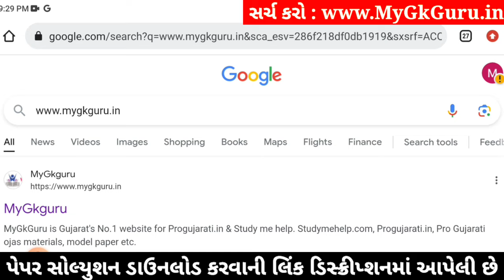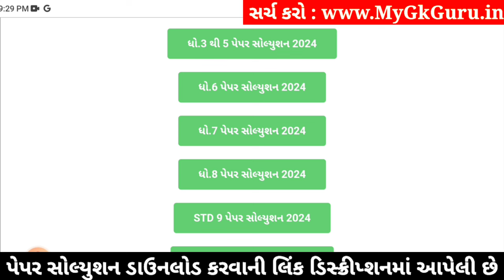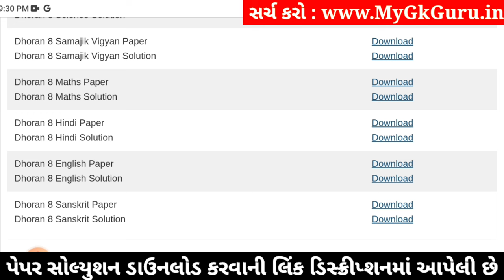Std 8 english paper solution 2024 80 marks, Dhoran 8 english paper solution 2024 std 8, april 2024